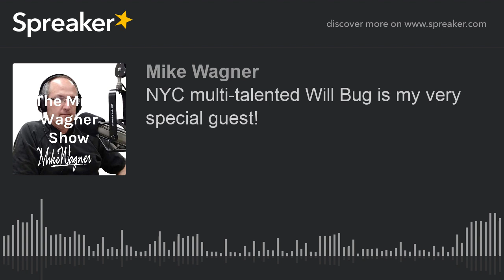NYC multi-talented Will Bug is my very special guest!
NYC based singer/songwriter/actor/model/director Subin Kara Ahn aka Will Bug talks about her amazing career including being featured in K-Drama soundtracks on Netflix (listen for which ones!) and taking on new roles in her rise to stardom!